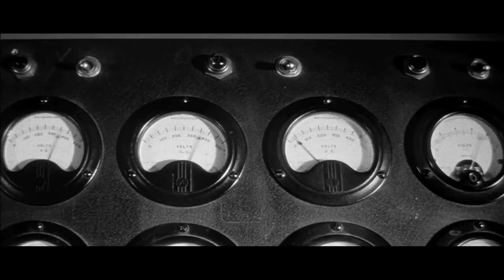Human Fly - cover